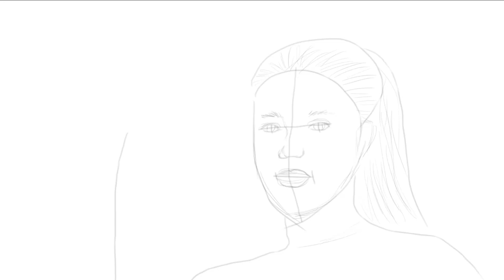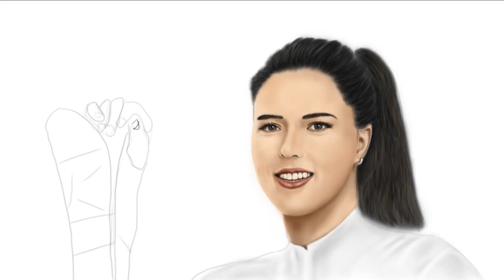Petra Vlhová - speedpainting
Petra Vlhová - slovenská zjazdová lyžiarka a úradujúca majsterka sveta v obrovskom slalome. Víťazka dvoch malých krištáľových glóbusov.

Petra Vlhová - Slovak World Cup alpine ski racer who specialises in the technical events of slalom and giant slalom. Winner two small crystal globe